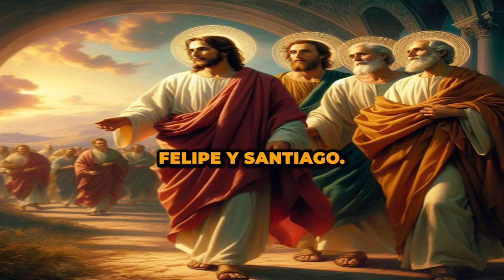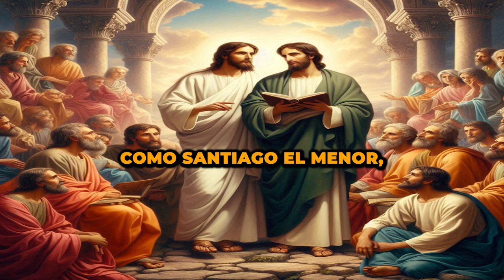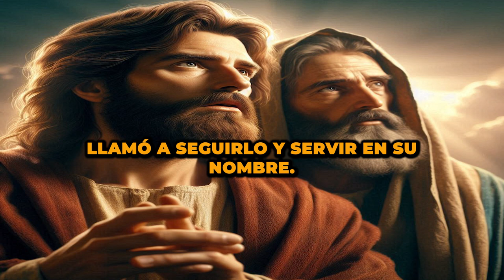FELIPE Y SANTIAGO | DOS APÓSTOLES DESCONOCIDOS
Bienvenidos a nuestro canal, donde exploramos la vida y las enseñanzas de figuras importantes en la historia del cristianismo. En este episodio, nos sumergimos en las vidas de dos apóstoles menos conocidos pero igualmente importantes: Felipe y Santiago."
Felipe: un apóstol poco conocido.
"Felipe fue uno de los primeros seguidores de Jesús, llamado mientras pescaba en el Mar de Galilea. Aunque no es tan prominente como Pedro o Juan, desempeñó un papel crucial en la expansión del evangelio, especialmente entre los gentiles."
"Nacido en Betsaida, una ciudad pesquera en Galilea, Felipe probablemente estaba familiarizado con la dura vida de los pescadores. Antes de su encuentro con Jesús, es probable que haya trabajado en este oficio, como muchos otros hombres de su tiempo."
"Felipe fue testigo y participante en varios milagros notables durante su ministerio. Uno de los más conocidos fue la multiplicación de panes y peces, donde alimentó a una multitud hambrienta con solo unos pocos panes y pescados. Además de los milagros, Felipe enseñó sobre la fe y la importancia de seguir a Jesús, como lo vemos en su encuentro con el eunuco etíope."
Santiago: el hijo de Alfeo.
"Santiago, también conocido como Santiago el Menor para distinguirlo de Santiago, el hermano de Juan, fue uno de los doce apóstoles de Jesús. Aunque menos conocido que su homónimo, Santiago desempeñó un papel significativo en el desarrollo temprano de la iglesia."
"Santiago creció en Jerusalén, un centro importante para la vida religiosa y política en ese tiempo. Como parte de la iglesia primitiva en Jerusalén, desempeñó un papel fundamental en la comunidad cristiana, trabajando junto con otros líderes para guiar y fortalecer a los creyentes."
"Aunque no se menciona mucho en los evangelios, Santiago jugó un papel crucial en la iglesia primitiva. Sus epístolas, incluida la Epístola de Santiago en el Nuevo Testamento, proporcionan sabiduría práctica y exhortaciones espirituales para los creyentes, abordando temas como la fe y las obras, la paciencia en la prueba y la oración."

"Aunque Felipe y Santiago provienen de contextos y experiencias diferentes, ambos compartieron el llamado de seguir a Jesús y difundir su mensaje. Mientras que Felipe se destacó por sus milagros y su ministerio entre los gentiles, Santiago se centró en fortalecer la comunidad cristiana y proporcionar enseñanzas prácticas para la vida cristiana."
"Al explorar las vidas de Felipe y Santiago, nos damos cuenta de la diversidad de personas que Jesús llamó a seguirlo y servir en su nombre. Su legado perdura en la historia del cristianismo, recordándonos la importancia de la fe, el servicio y la unidad en la comunidad cristiana."
"Gracias por acompañarnos en este viaje a través de las vidas de Felipe y Santiago. Además, déjanos tus comentarios y sugerencias sobre quién te gustaría que exploráramos en futuros episodios. ¡Nos vemos en el próximo video!"